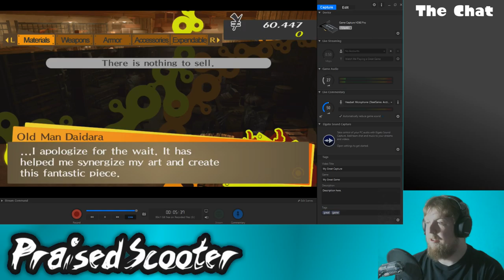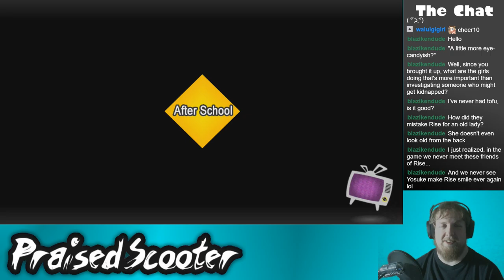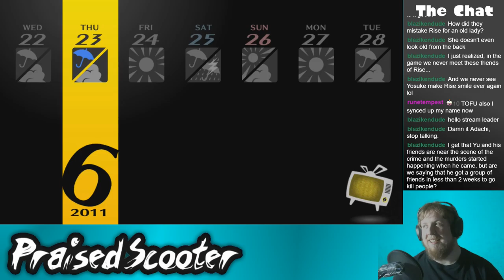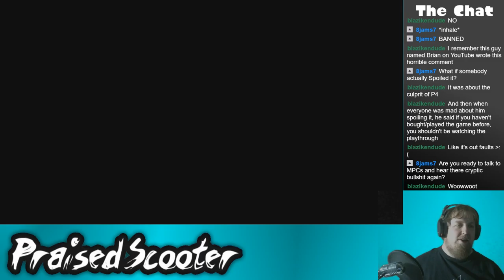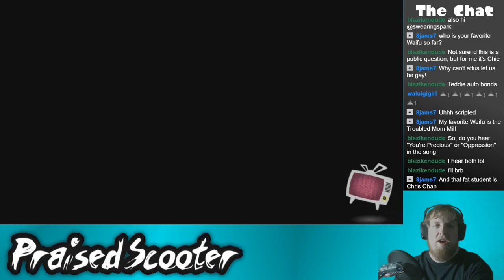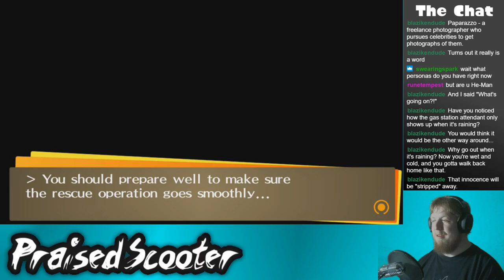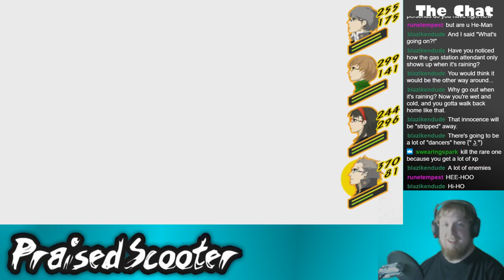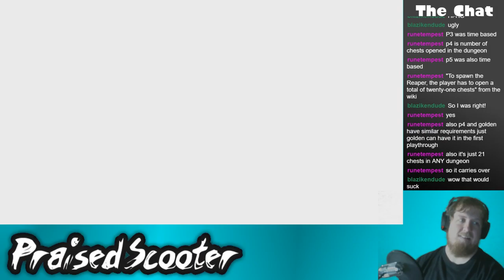Pop Idol Gone Missing - 8/19/2018